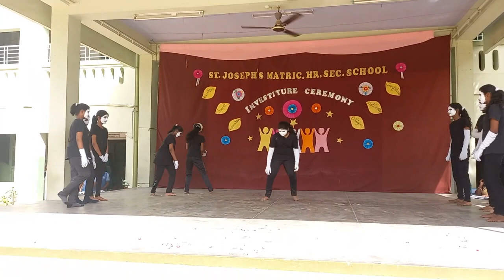St. Joseph's Matric Hr. Sec. School - Investiture Ceremony (2023)